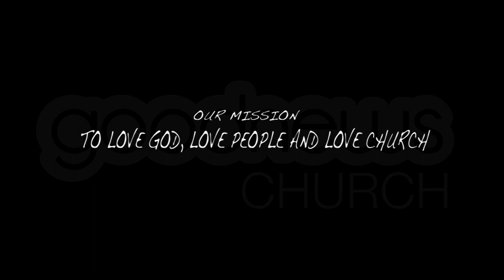Understanding the Baptism of the Holy Spirit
Good News Church is located in the growing suburb of Yukon which borders the west side of Oklahoma City. Good News Church is an interdenominational church welcoming people from a cross section of denominational backgrounds. Our focus can be summarized with the statement: God-exalted, Christ-centered and Spirit-filled. We offer ministries for all ages to help people to grow in their Christian life.